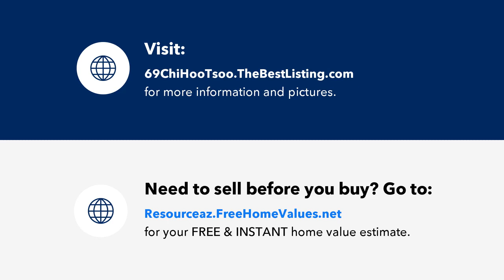69 Chi Hoo Tsoo Road N, Saint Michaels, AZ Presented by Tamra Lee Ulmer & Team~.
Contact Tamra Lee Ulmer & Team~ for more information.

Discover a hidden gem on the Navajo Reservation in the sought-after Karigan Estates development. This spacious 4-bedroom, 2-bath home is a rare find, boasting 1980 square feet of well-built comfort. With a generous .19 ac lot and no HOA, you'll have room to breathe and grow.
Step inside to find a thoughtfully designed split floor plan, offering privacy with the primary bedroom on one side and additional bedrooms on the opposite wing. The open concept kitchen features an island with a sink and breakfast bar, perfect for entertaining. You'll appreciate the stone and stucco exterior, recessed lighting, and a large pantry that make this home both stylish and functional. But that's not all! This property comes with an RV gate and ample space for a 5th wheel, making it ideal for outdoor enthusiasts. Nestled in a tranquil neighborhood in St. Michaels, AZ, this home is the perfect retreat.
Don't miss this amazing property in Karigan Estates. It's a well-built, spacious oasis with endless potential, waiting for you to make it your own. Act fast before this opportunity slips away!